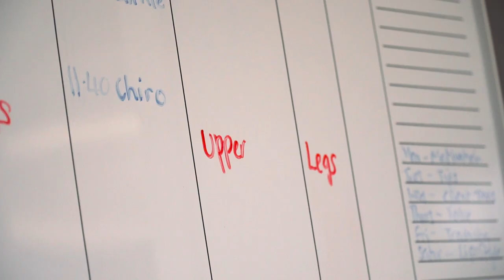DAY IN THE LIFE of a IFBB BIKINI PRO